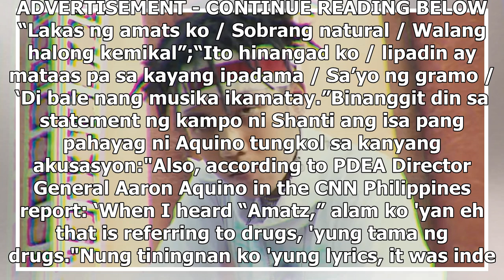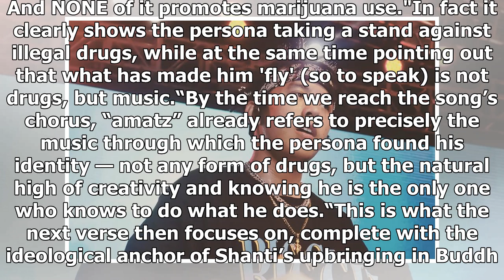Shanti Dope camp reacts to PDEA move to ban Amatz for "promoting marijuana"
Naglabas ng official statement ang management ni Shanti Dope kaugnay ng plano ng Philippine Drug Enf...